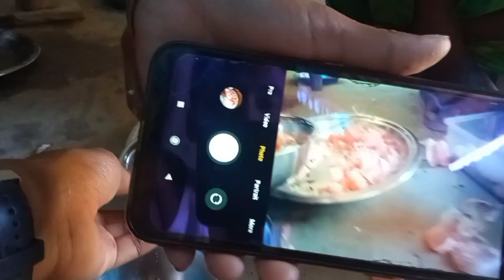Jwngnao swr pwikw 🥰🥰🥰naidw lwgwpwr👉👉Ajoy boro#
ononanwi Agni ajoy boro youTube▶️▶️▶️ channel kwobw ase sapoot kalamna hwdw lwgwpwr 🙏🙏🙏